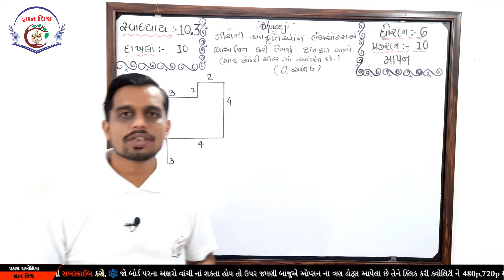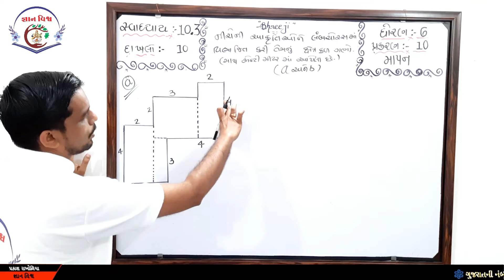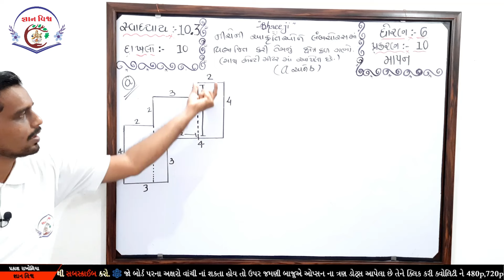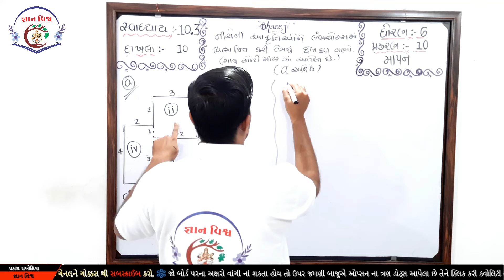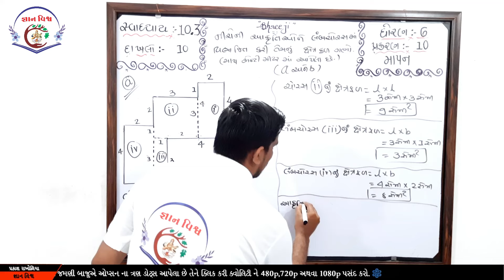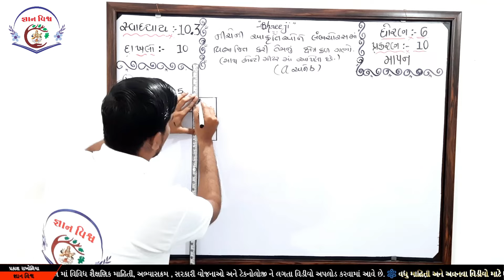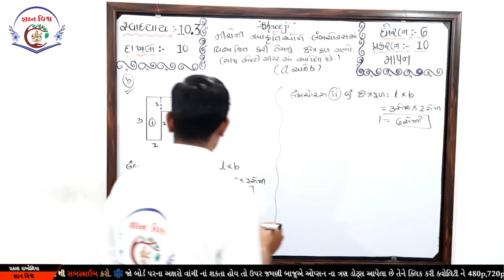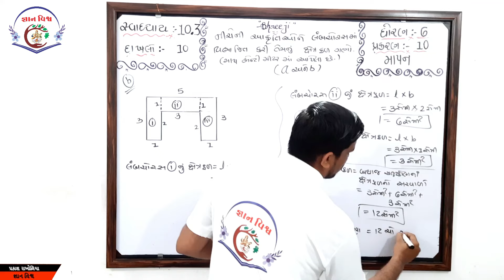STD 6 SWADHYAY 10.3 dakhalo 10 Mapan CHAPTER 10 Maths NCERT in gujarati